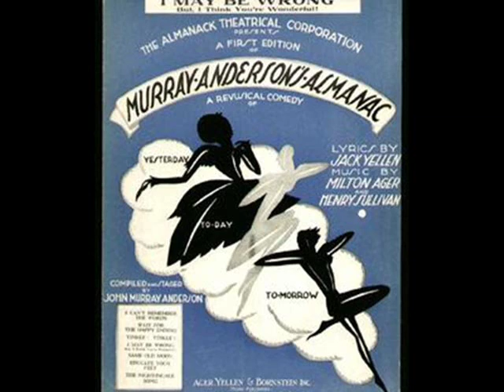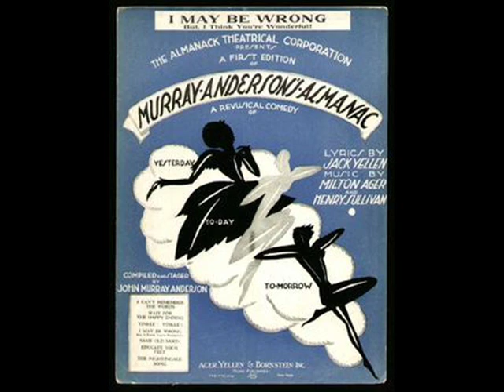1920's Music Of Broadway - Gladys Rice & Franklyn Baur-- I May Be Wrong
Popular 1920's music recording artists Gladys Rice and Franklyn Baur

Gladys Rice & Franklyn Baur - I May Be Wrong
recorded 11/26/1929